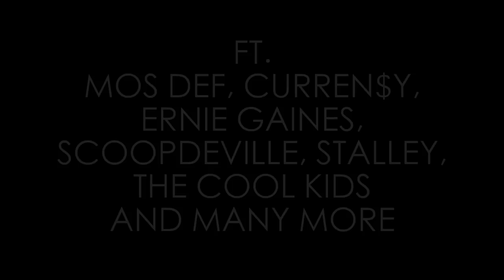MOS DEF- WHITE DRAPES- MICTAPE VOL.1 FROM MICHAEL STERLING EATON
MOS DEF "WHITE DRAPES" OFF THE HIGHLY ANTICIPATED NEW ALBUM FROM MICHAEL STERLING EATON FT MOS DEF, CURREN$Y, ERNIE GAINES, SCOOP DEVILLE, STALLEY, THE COOL KIDS AND MANY MORE...
VIDEO SHOT AND DIRECTED BY MICHAEL STERLING EATON. BEAT PRODUCED BY MICHAEL STERLING EATON ( DRUMS/FENDER RHODES AND BACKGROUND VOCALS BY MICHAEL STERLING EATON)